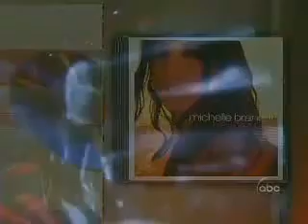michelle branch breathe live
Breathe Live on The View